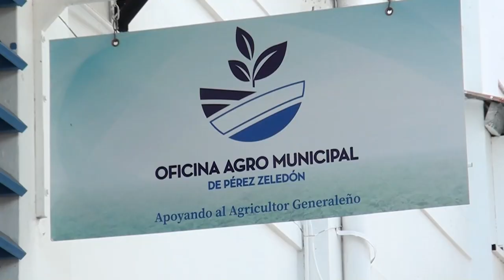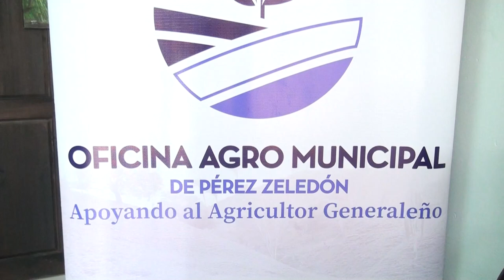Este lunes lanzarán el proyecto Pérez Zeledón Cantón con Sanidad Vegetal